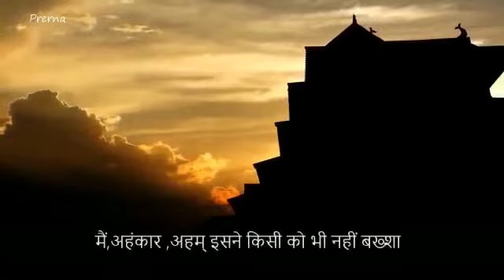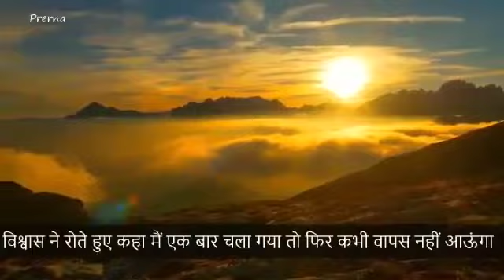एक बार अवश्य सुने जय श्री राम 🙏🙏🙏🙏🙏 ब्रह्मज्ञान